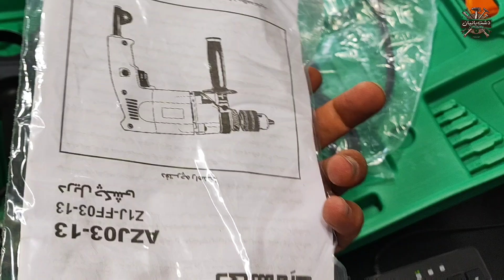تست دریل_dca AZJ03-13 @abzaar.dashtbanian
🗓️ دوشنبه، ۱۸ دی ماه ۱۴۰۲
🔘 فروش و تست دریل ۱۳
🔵 برند DCA
⚫ کد AZJ03-13
🔴 ۵۰۰ وات قدرت
🟤 ۱۴۵۰ دور سرعت
🟣 قابلیت ضربه زنی تا ١٨٨۵٠  بار در دقیقه
🟠 مناسب برای مصارف صنعتی
⚪ دارای حالت چکشی
✅ ۱۸ ماه گارانتی و خدمات در بابل
بابل، آرامگاه معتمدی، ولیعصر ۱۳، ابزار دشت بانیان